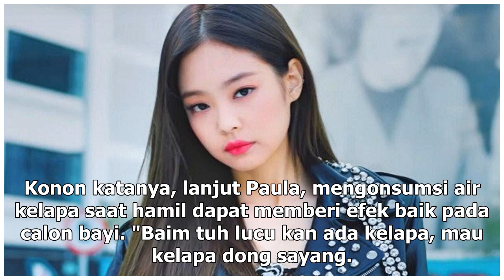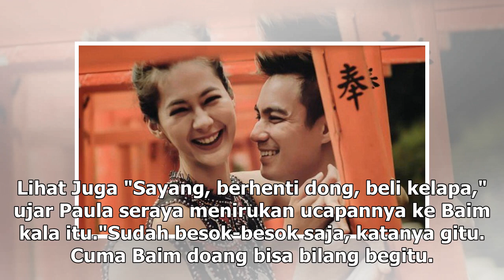Manis Studio | Paula Verhoeven Sebut Baim Wong Kurang Peka - VIVA